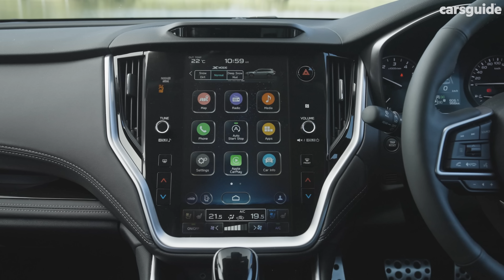Subaru Outback 2023 review: Turbo brings big power boost to updated VW Passat Alltrack wagon rival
Subaru has updated the new Outback with what could well be the most vital change to come to the mid-sized SUV in this generation - a new turbo-petrol engine which increases the towing capacity and offers much better acceleration.

In this review CarsGuide senior journalist Richard Berry tests the turbo-petrol XT Outback at its Australian launch along with the rest of the updated range.

At the end of this video you'll know what all variants of the Outback are like to drive, how much they cost and if they're good value for money.

Also covered in detail is the Outback's fuel economy, engine specs, safety features, practicality and boot size, plus the ownership costs from the servicing prices to the warranty.

How much more can the new turbo-petrol Outback tow? What's rear legroom like? Does it have Apple CarPlay and Android Auto? It's all here.

Finally, Richard will tell you a secret about the Outback that even many owners don't know - how to activate a pin code to access your Outback without needing the key.

That's right, Subaru has fitted the Outback with an Easter egg which will allow you to leave the key behind so that you can go for a swim or run and come back to the car and unlock it without the key, using a special code.

00:00 Intro
01:00 Under the bonnet
02:38 Driving
06:01 Pricing and features
07:47 Design
08:17 Efficiency
08:56 Practicality
09:34 Safety
09:59 Ownership
10:54 Verdict